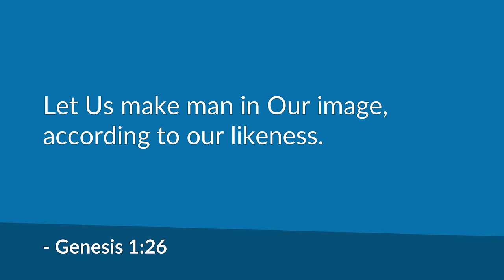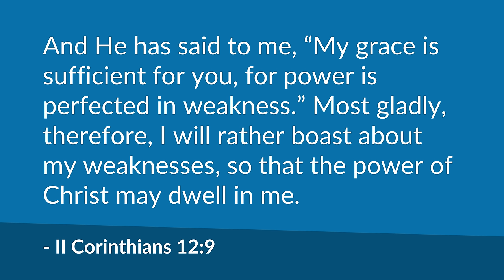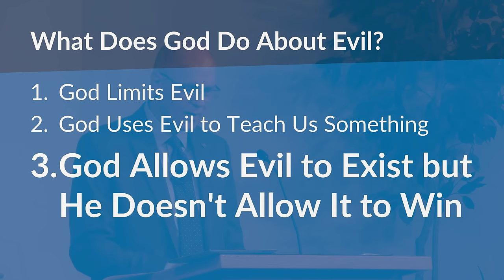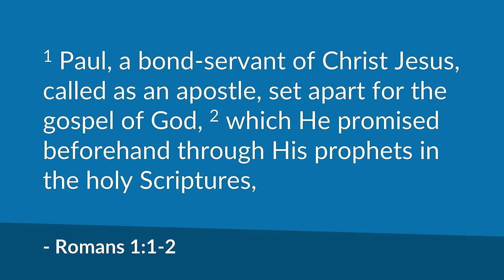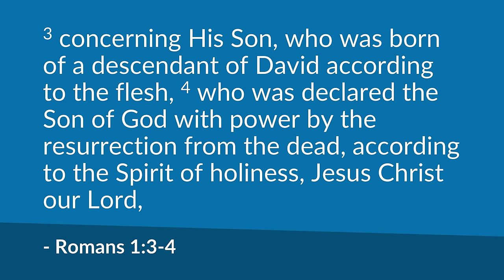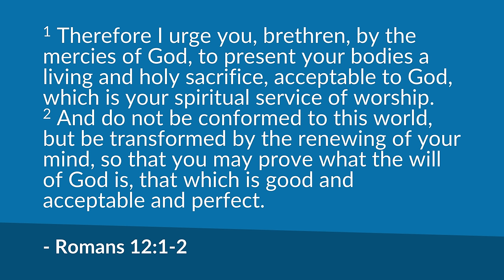Why Does God Allow Evil and Suffering? (Hebrews 11) – Mike Mazzalongo | BibleTalk.tv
Why does God allow so much evil in this world especially if He is supposed to be a good and merciful God? Hopefully, the answers provided in this lesson will help bring to faith those who doubt there is a God because of the suffering that they see in the world. (Hebrews 11:1)